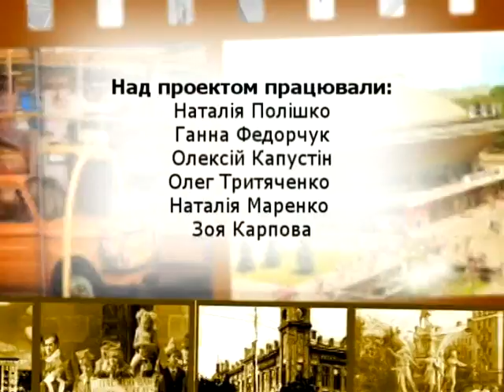Varto Porada №14 efir 30 11 2012 hr 9 45